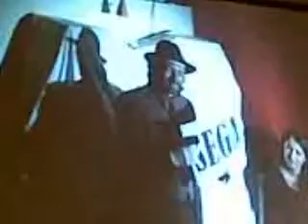Quanto mi dai se ti uccido 1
Dall'esilarante spettacolo "quanto mi dai se ti uccido?" di Ippolito Chiarello, presentato al Caffè Letterario di Lecce  il 24 marzo 2010